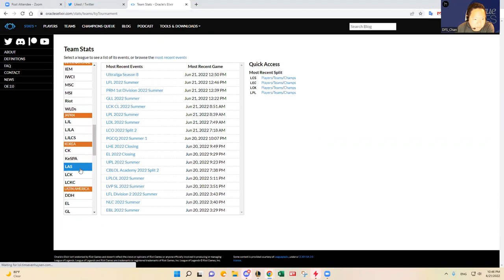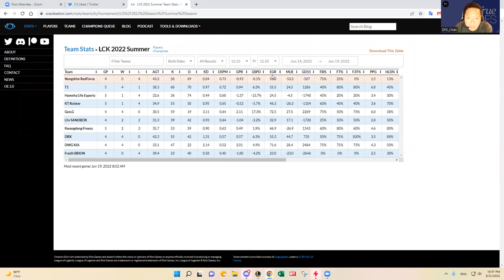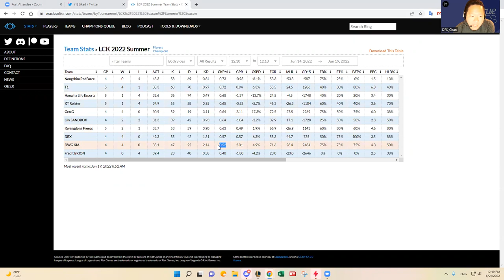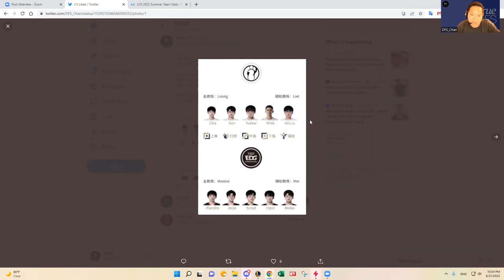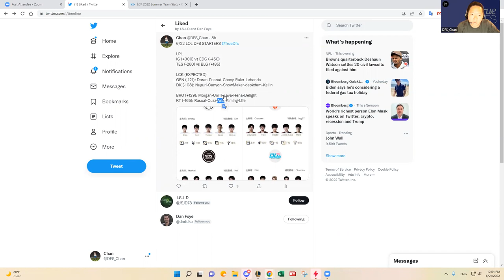6/22 LOL LPL/LCK DFS SLATE PREVIEW & PREDICTIONS